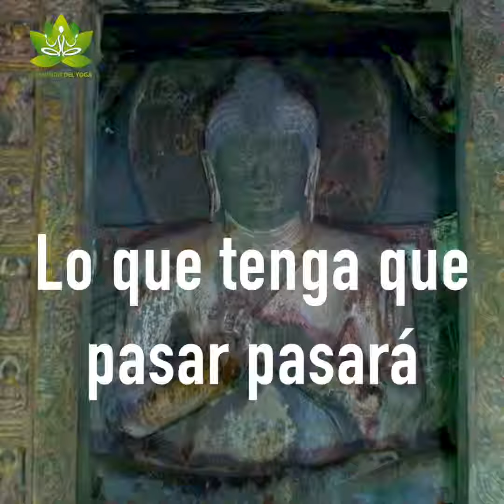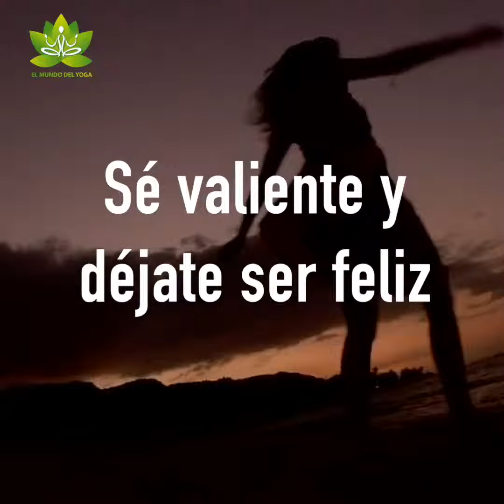Se valiente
No pienses demasiado en el futuro. Vive el ahora. Se valiente...